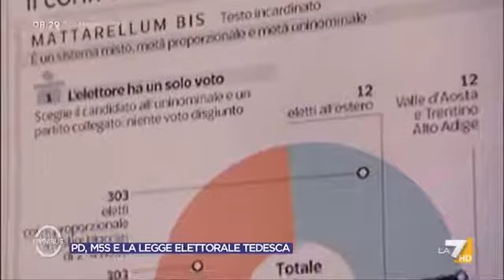Manlio Di Stefano (M5S) a Omnibus contro Gozi su G7